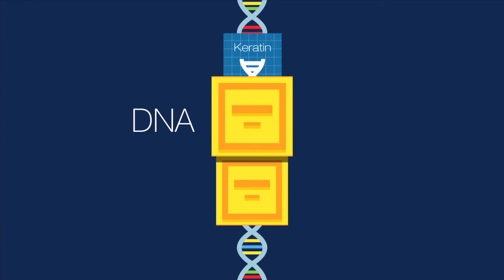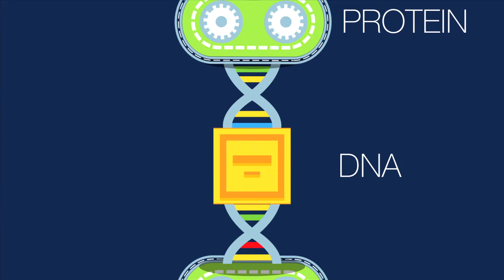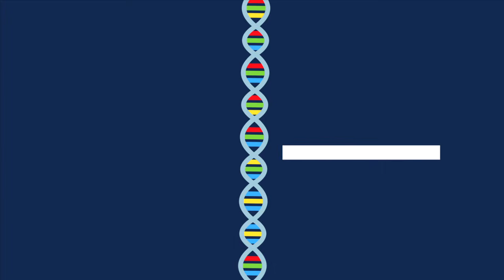The RNA Origin of Life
RNA may have been the origin of life on Earth. Go on a whirlwind tour of RNA's evolving role through billions of years of evolutionary history.

Find discussion questions for this video and other resources in the RNA Lab collection on PBS LearningMedia

CREDITS

Writer/Director/Producer
Alex Rosenthal

2-D Animator
Qa'ed Mai

Narrator
George Zaidan

Music
Scorekeepers Music Library

Freesound.org SFX
103605 waves at the dock by floating tree
195616 footsteps dirt by xDimebagx
144265 impact misc tools 0004 by D W
164283 book-drop by --Bender--
209583 oven mitt impact by Zott820
181774 ustling paper by keweldog
202021 bulldozer small cu by Geldart
136291 flipping through page 2 by SamerMM
82377   paper flip 1 by gynation